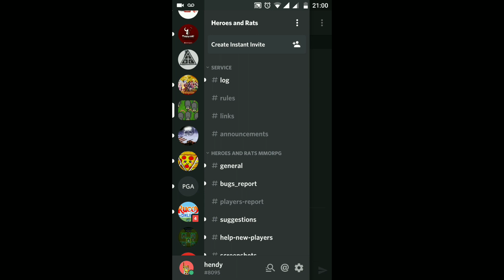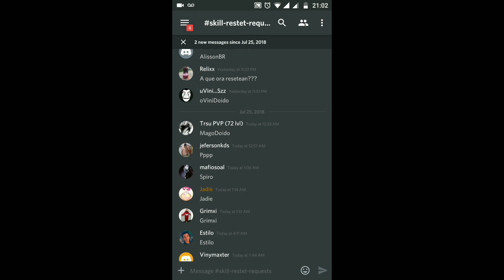Heroes And Rats - Como Upar Rápido / Farm de Gold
Confira no vídeo como farmar ouro e como upar rápido!

No final do vídeo, mostro como resetar seus spells.

Como baixar Heroes And Rats?